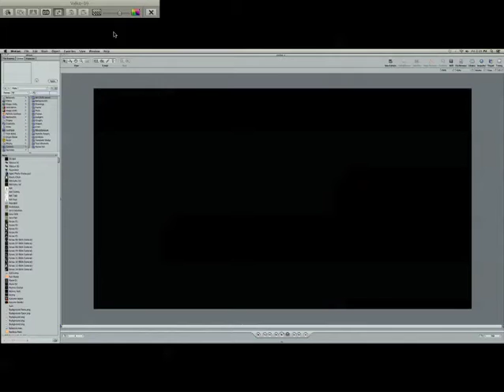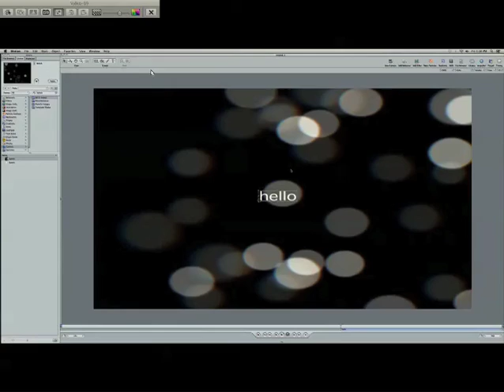Very Simple Motion Lesson